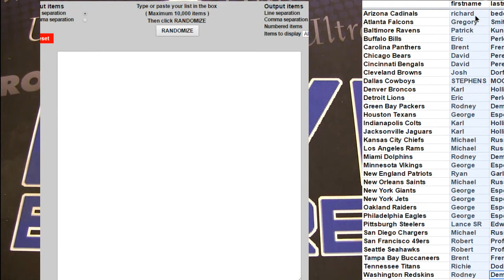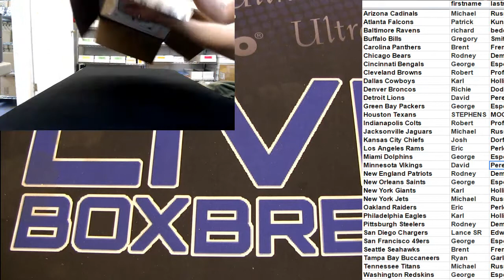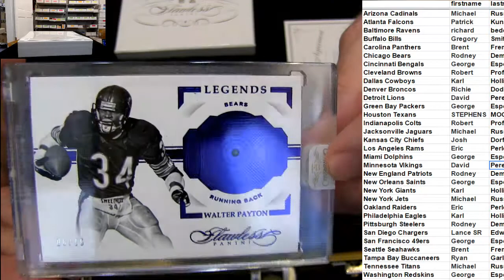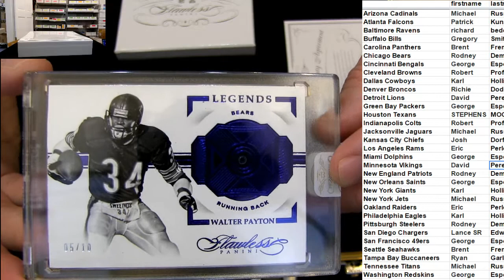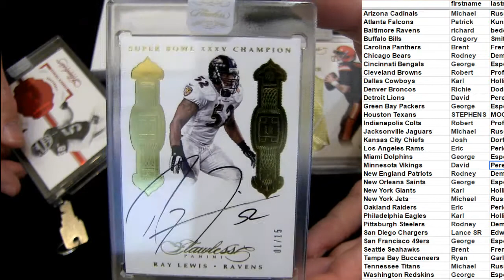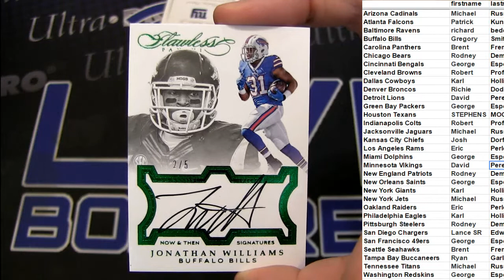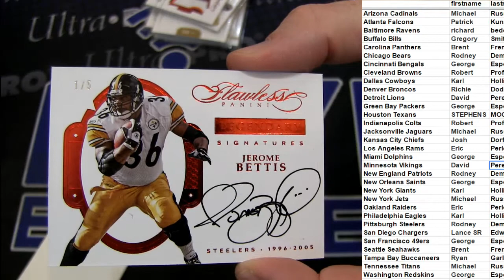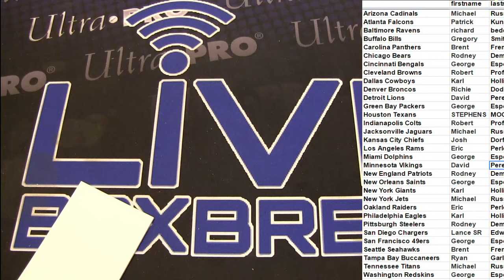2016 Flawless Team Case #2 LBB